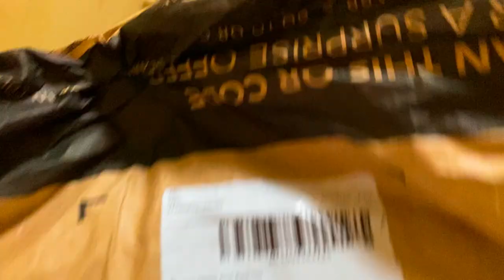RAIN PROOF FILM FOR MY CAR | New Vlog || Daily Vlogs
Myntra Se Karli 10000 Rs Ki Shopping 😳 I Anti Fog For My Car | New Vlog | Desi Brown Vlogs

RAIN PROOF FILM FOR MY CAR

Tools i use for VLOGGING:
Main Camera

TAGS USED
desibrown vlogs,
desi brown vlogs,
desi brown,
new vlogs,
daily vlogs,
india,first vlog,
DAILY VLOGS,
how to make vlogs videos,
how to make vlogs interesting,
how to vlog your boring life,
youtube daily vlogs ideas,
ideas for youtube,
youtube vlogs,
anti fog for windshield,
anti fog rain car mirror film,
new vloggers on youtube,
delhi monsoon 2022,
rainproof film for car windshield,
rainproof film for car side mirror,
rainproof film